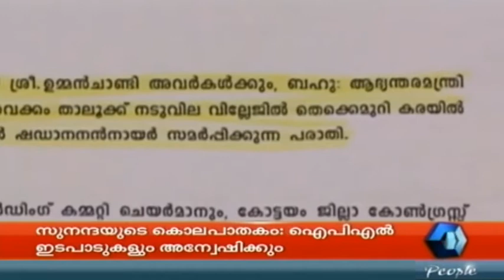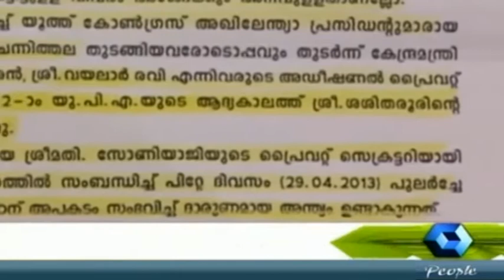Crime Branch | 13th February 2015 | Part 1 of 2